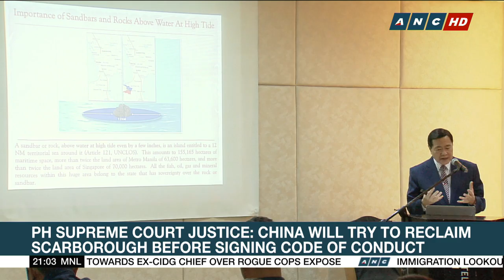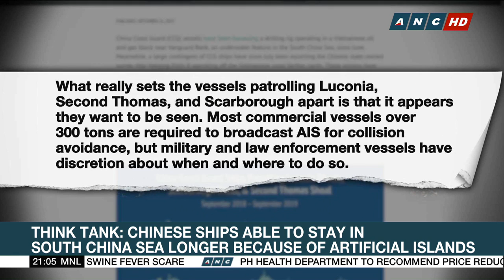Think tank: China Coast Guard advertising sustained presence in South China Sea | The World Tonight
Let the government do its job: that's the message of national security adviser Hermogenes Esperon amid a warning from a Supreme Court magistrate that China could try to reclaim Scarborough Shoal in the next two years. An international think tank believes the Chinese coast guard is purposely making its presence known in the South China Sea. Chiara Zambrano has tonight's Top Story. - The World Tonight, ANC, September 27, 2019